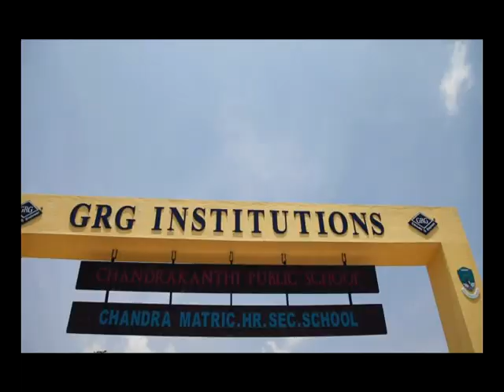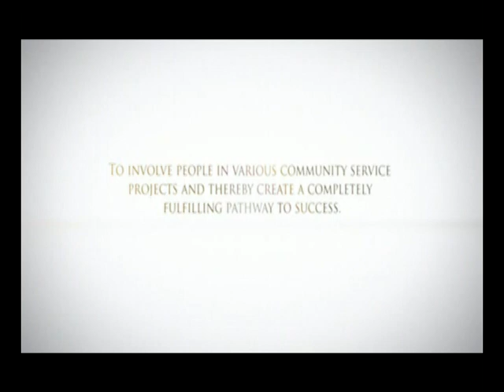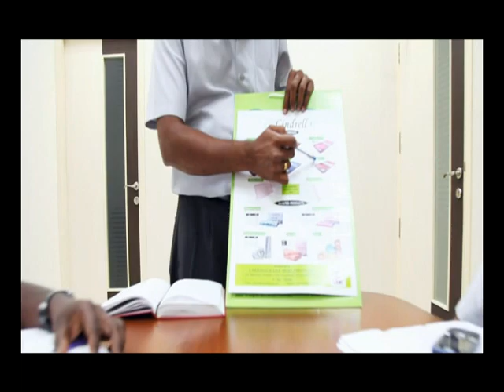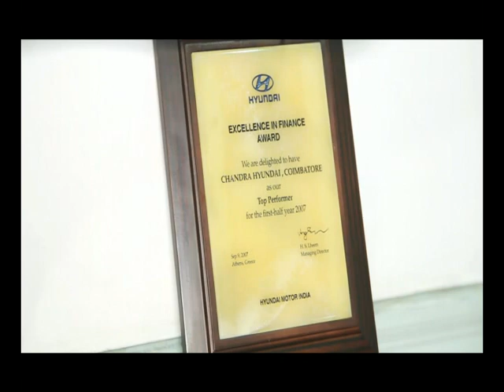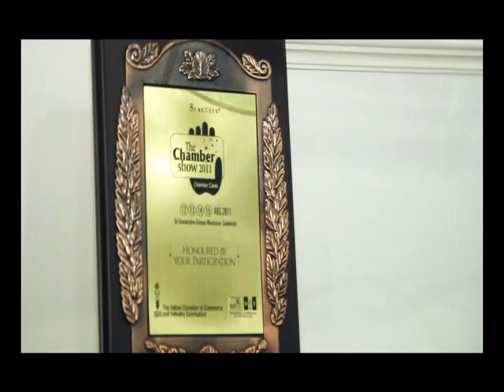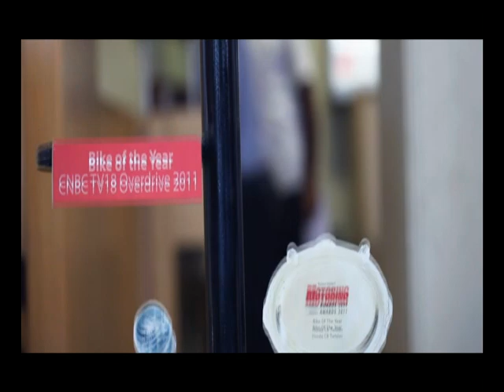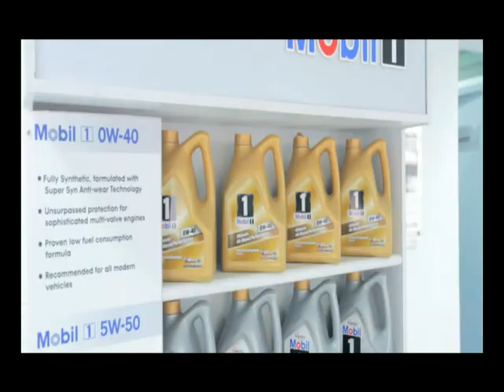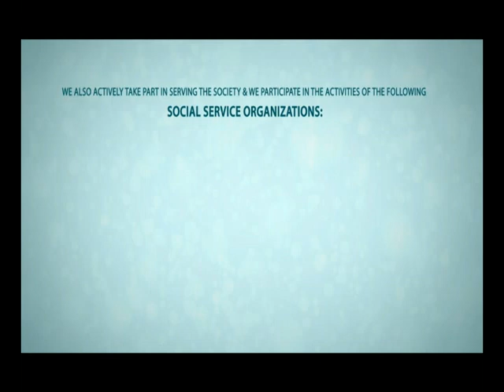Chandra Corporate Film -pixparker